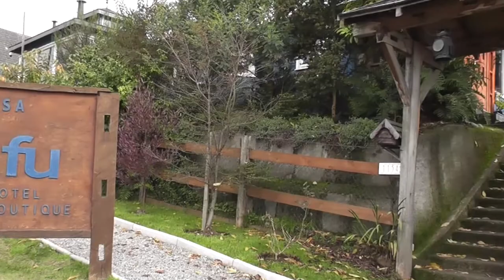Casa Kalfu, The Lake District, Chile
A short movie of footage we took while in Chile in April 2014. For more footage and photos please visit our